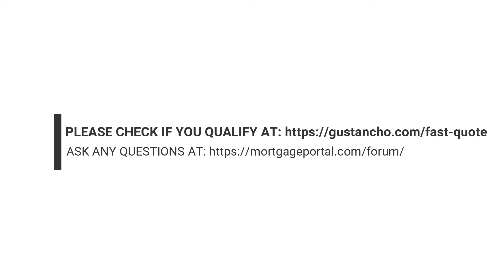Mortgage Guidelines On Non-Occupant Co-Borrowers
Mortgage Guidelines On Co-Borrowers has recently been updated for both FHA Loans and Conventional Loans. FHA allows non-occupant co-borrowers to be added to the mortgage loan of a borrower if the main borrower cannot qualify due to income. There is no limit on the number of non-occupant co-borrowers that can be added to the main borrower.

Mortgage guidelines on co-borrowers require that co-borrowers need to be related to the borrower by blood, marriage, or law on FHA Loans for 3.5% down payment home purchase loans. Under HUD Guidelines, if non-occupant borrowers are not related to the borrower by law, marriage, blood, then a 15% down payment is required. Some lenders are really strict and go to the extent of verifying the actual relationship of the non-occupant co-borrower to the main borrower. They require documentation, while other mortgage lenders such as myself will just take the person's word for the type of relationship the non-occupant co-borrower has to the main borrower or borrowers.

👍🏻 We specialize in loan programs such as:
- FHA, VA, USDA, Conventional, Jumbo and NON-QM

Need a mortgage or want to chat about your scenario❓

✅ COMPANY STATE LICENSES:
- Alabama, California, Colorado, Florida, Georgia, Illinois, Indiana, Kentucky, Maryland, Michigan, Mississippi, New Jersey, North Carolina, Ohio, Pennsylvania, South Carolina, Tennessee, Texas, Washington

✅ All information provided in this publication is for informational and educational purposes only, and in no way is any of the content contained herein to be construed as financial, investment, or legal advice or instruction. Loan Cabin, Inc. and GCA do not guarantee the quality, accuracy, completeness, or timeliness of the information in this publication. While efforts are made to verify the information provided, the information should not be assumed to be error-free. Some information in the publication may have been provided by third parties and has not necessarily been verified by Loan Cabin, Inc.. its affiliates and subsidiaries do not assume any liability for the information contained herein, be it direct, indirect, consequential, special, or exemplary, or other damages whatsoever and howsoever caused, arising out of or in connection with the use of this publication or in reliance on the information, including any personal or pecuniary loss, whether the action is in contract, tort (including negligence) or other tortious action.

Address: 1910 S Highland Ave, Suite 300 Lombard, IL 60148